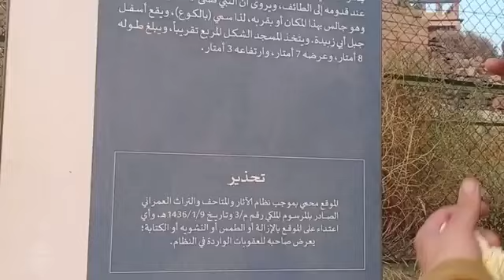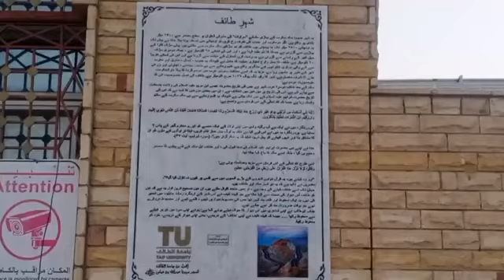hzart muhmad sws ke masjeed tipe 🇸🇦💓🕋🕌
my new volg f sudiaarbiama asjeed hazrat mauhmmad sws ke zindage